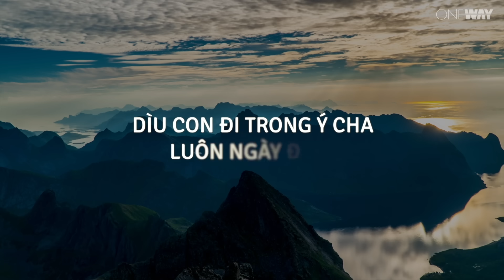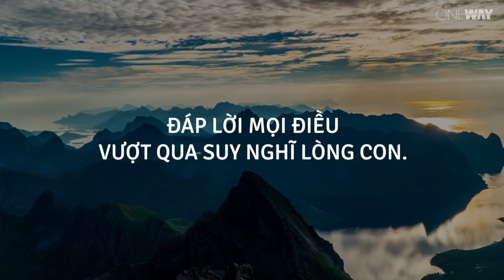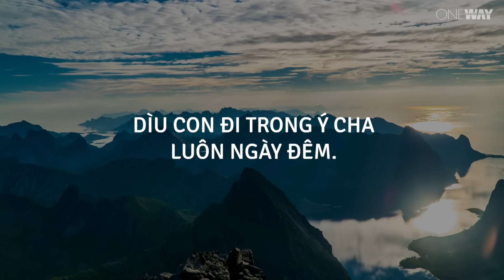Đấng Toàn Năng | Oneway Radio - Tĩnh Nguyện Hằng Ngày 17/10/2023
Đức Chúa Trời là Đấng Toàn Năng và chẳng điều gì quá khó cho Ngài. Hơn thế nữa, Chúa thực hiện mọi điều vượt qua suy nghĩ của chúng ta. Chúa muốn chúng ta hoàn toàn tin cậy Ngài, luôn ở trong Ngài. Chúa sẽ thực hiện mục đích lớn lao của Ngài ngay cả qua những khó khăn mà chúng ta đối diện.

Hôm nay, ngày 17/10/2023, chương trình Tĩnh Nguyện Hằng Ngày thân mời quý thính giả cùng suy gẫm Lời Chúa với tác giả Alejandro Zamora qua chủ đề ĐẤNG TOÀN NĂNG.

“Bởi vì không có việc gì Đức Chúa Trời chẳng làm được.” (Lu-ca 1:37)